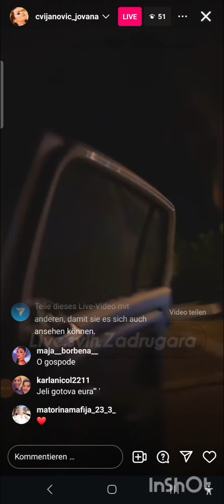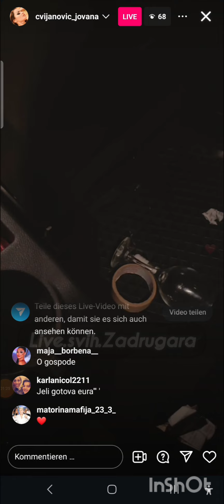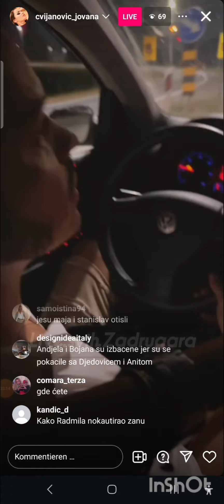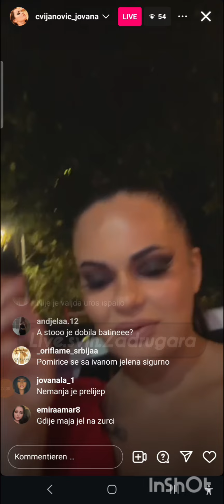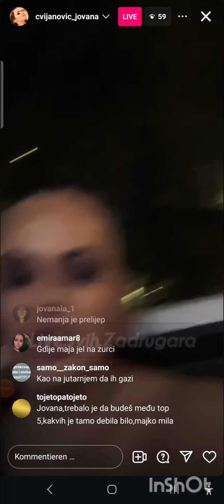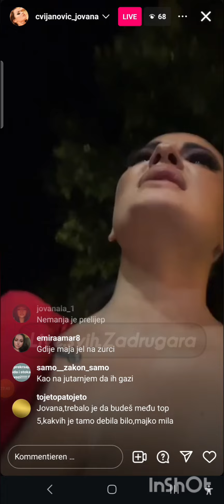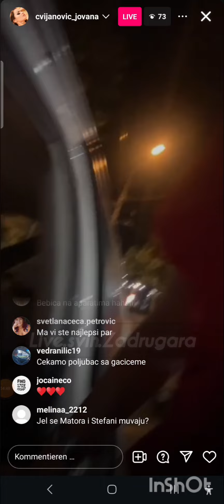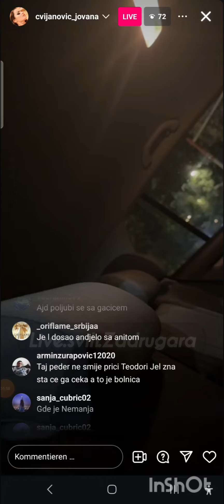NEMANJA/JOVANA/STEFANI Posle Žurke otišli kod J.na After